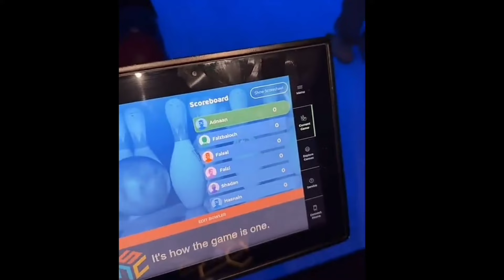Faisu ki Shadi Par Team 07 ki Mastii🙈💕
Note :

in This Video You know about Faisu  New Update

in This Channel I Provide Mr Faisu & Jannat Zubair Latest Update to thier Fans Who Want To Know All thing about Them & i Edit this Video Myself & Give Voice over in The Video

Editing Software : for Editing i used Kinemaster App

purpose only